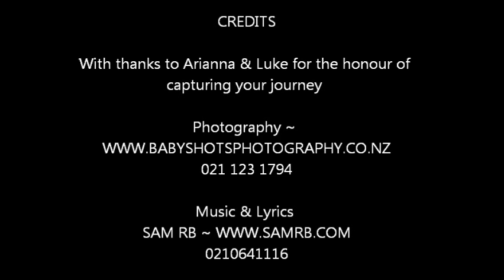The beautiful birth of Macy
I had the total pleasure of capturing Macy"s birth ~ her mum was totally amazing ~ thank you so much to SAM RB for the gorgeous music